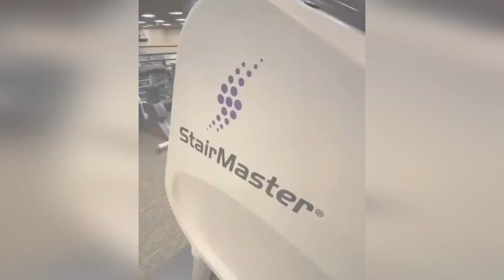Prosthetics possibilities 29 | Prosthetic leg | Prosthetic arm | Cyborgs World